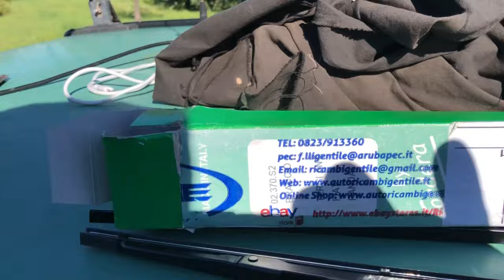Come Sostituire Motorino Tergicristallo PANDA 141 900ie GOTOWY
In questo video sostituisco il vecchio motorino del tergicristallo sulla mia Fiat Panda Young 900ie con uno in ottime condizioni!

Il problema sono le boccole dei leveraggi, consumate, che lo rendono malfunzionante.

Nel frattempo non e' vano sistemare alcuni dettagli all'interno del vano motore.